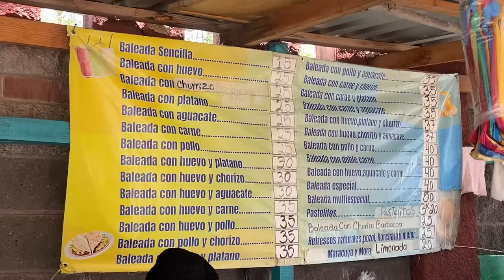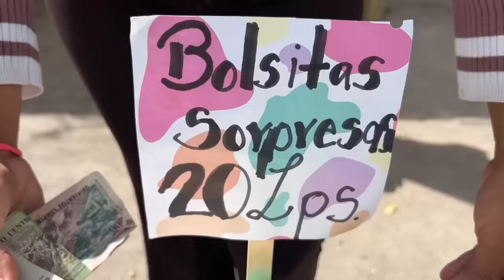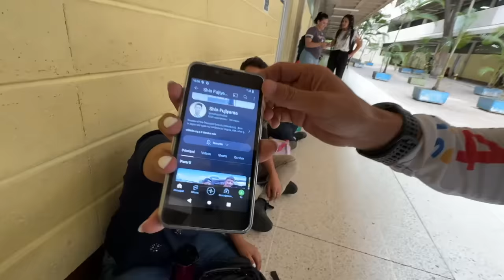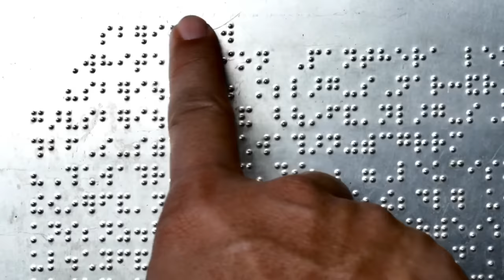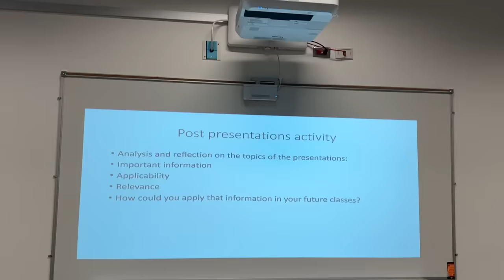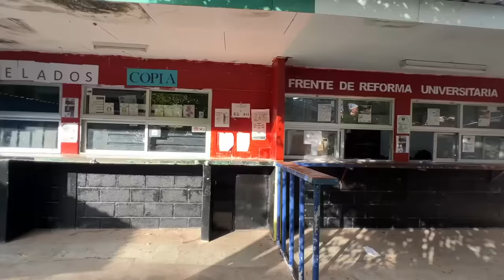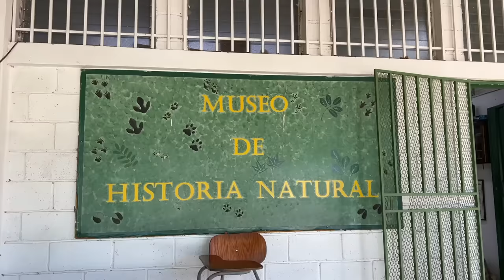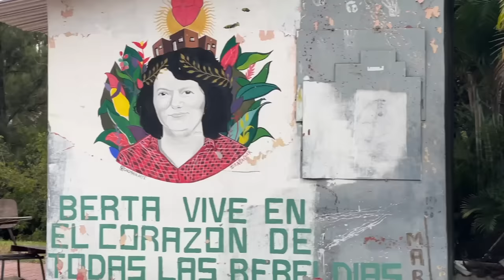Fui a la universidad MÁS GRANDE de Honduras | UNAH Tegucigalpa Ep. 2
Mis guías universitarios de la UNAH de Tegucigalpa me llevan a más partes del campus universitario más grande de Honduras: los puestos de baleadas afuera de la entrada, el paseo Hollywood, puestos de emprendedores estudiantiles, el gran edificio administrativo, los edificios académicos, dentro de las aulas, el museo de la historia natural, parque de tortugas y cocodrilos, el jardín botánico, y más. Me impresionó el hecho de que los universitarios de la carrera de biología ayudan a cuidar los proyectos ambientales.

Conozco estudiantes no videntes, emprendedores, chefs, músicos, visionarias sociales con ideas de ayudar sus comunidades, actrices, y defensores del medio ambiente y animales.